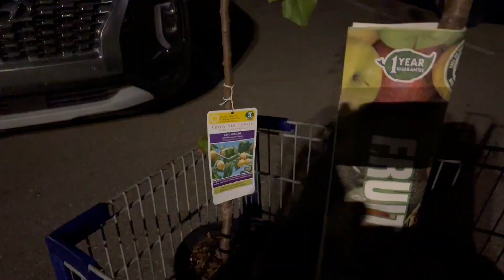Weekly VLOG | Off-Grid Start-Up Animal Sanctuary | Rivendell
Updates on the chicken coop, dog igloo for winter, and greenhouse under siege by the mice.